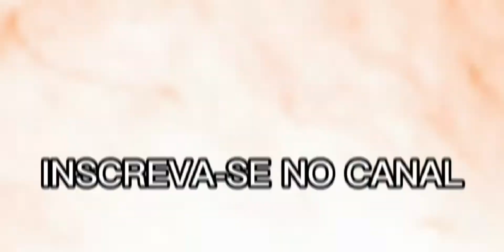A BALA COME TODO DIA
Falaaa Pessoal... tudo bem? seja muito bem vindo ao meu canal VULGOGAMER 👊👊👊
No vídeo  de hoje, momentos, lances kills, melhores momentos de algas partidas que separei para vocês... Bora lá? Com participações de GALLO, RAFAEL RISSIATTI, FERNANDOZIKA E VULGOGAMER 👊👊👊🙏😇

Edição do vídeo: ThreeVideos